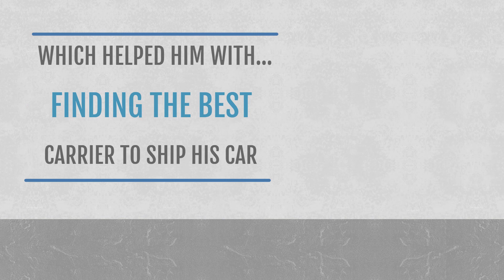Enterprise Auto Transport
Enterprise Auto Transport is a family owned and operated woman-owned Christian business with 10 years of family experience in the trucking and Auto Transportation industry. We understand how stressful and demanding auto shipping can be. At Enterprise Auto Transport we know you want honesty as well as friendly customer service. Our company is ready to provide all that and more and hold your hand thru the auto transport process. We offer reasonable rates, no games, at honest answers. We will provide you the customer service that you deserve.”